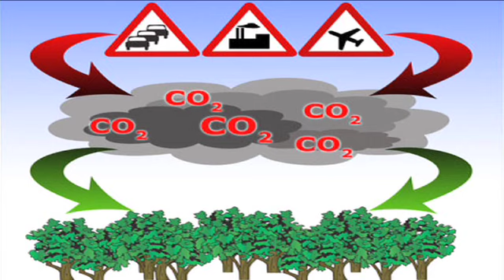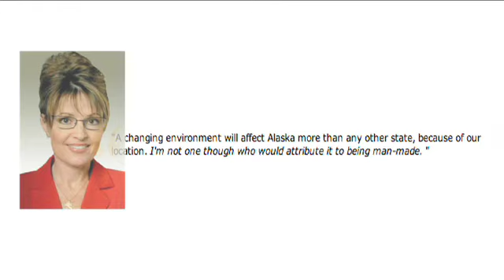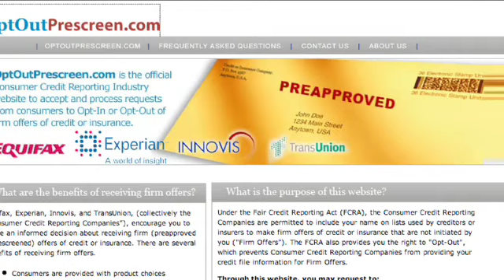Sarah Palin & Plastic Trees | ZapRoot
Arizona tests artificial CO2 filtering trees.  Sarah Palin loves oil.  We help you find ways to get rid of your junk mail.

Red Green and Blue  Why Palin is a Bad Choice for the Environment
Sustainablog  A by the Numbers Look at Paper Recycling

About ZapRoot:
ZapRoot is an unconventional bite-sized news show that covers the fast changing world of the modern Green Revolution. With sarcasm, silliness, & sanity, host Jessica Wlliamson encourages you to have a better time while making a better world.

zaproot viropop green series environment video podcast webisode eco pop culture next new networks free autobloggreen videos new stories cool cars online tv news clips earth day web auto interior design ideas going green sustainability ideas earth grist report water pollution channel solar wind alternative treehugger power geothermal energy oil fossil fuels local health greenpeace plants bike bicycle ocean weird greenhouse effect ecogeek global warming climate change worldchanging urban products fair trade coffee inhabitat water cycle shortage twisted humor cfl wacky an inconvenient truth conscious reuse environmental activism organic freecycle